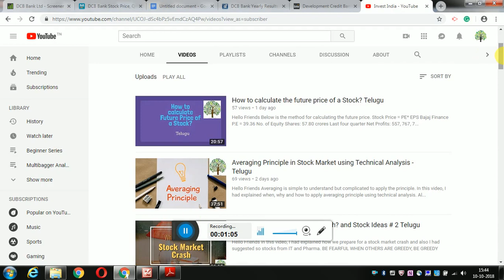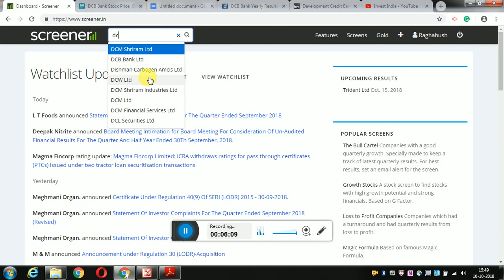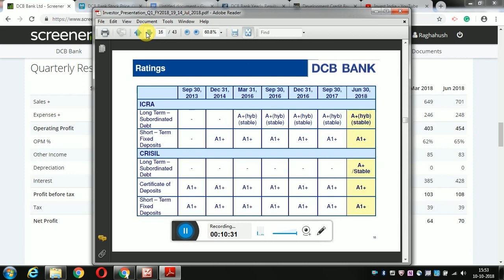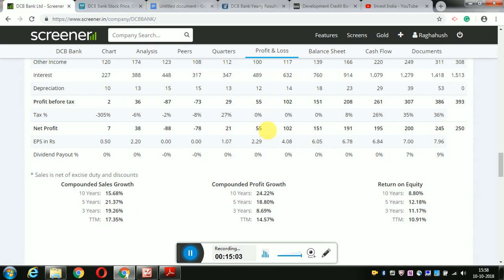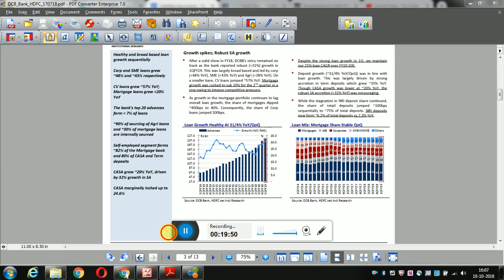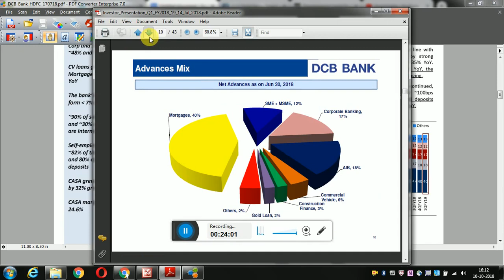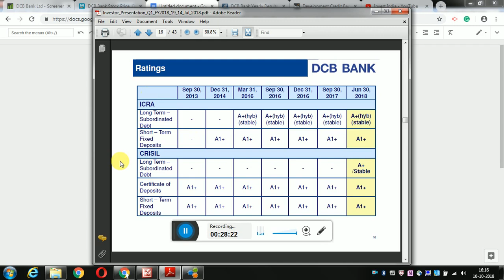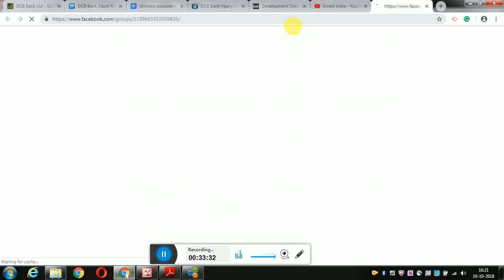Multibagger Small Cap Banking Stock - DCB Bank - Telugu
Hello Friends

I had analyzed DCB Bank, the rate of growth, Margins and NPA management, the stock would soon give us great returns.

Please try to analyse the same.

I hope this information will be useful for you.

This video is for education purpose only, I am not giving any Buy, Sell or Hold strategies.